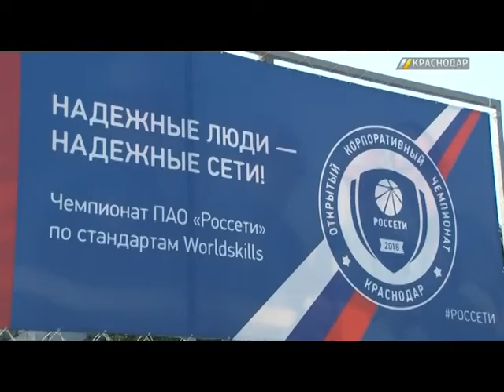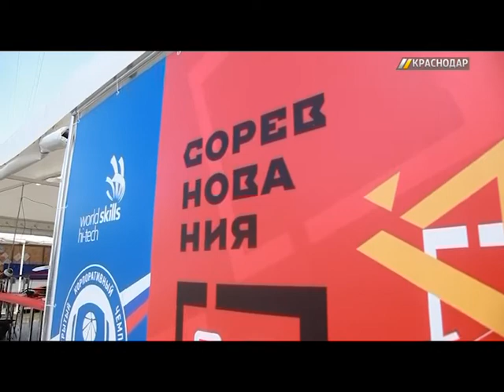Чемпионат профессионального мастерства среди энергетиков